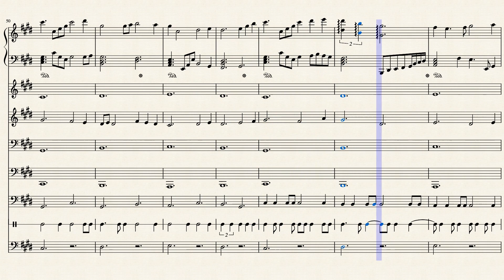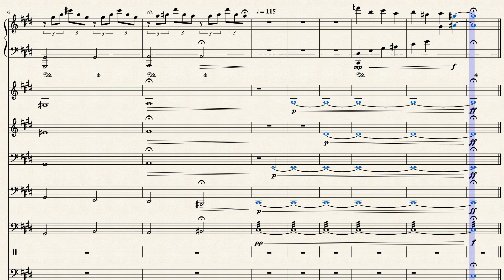Cradle Soundtrack: The Jai Clan Patriarch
This was very hard to balance with all of the brass and percussion with the piano, but I'm content with the final result. The gong isn't really a gong (cause I don't have a soundfont with a good gong) so take that part with a grain of salt, and sorry about the machine gun timpani I don't know how to make a good roll sound in musescore without jumping through a million hoops, which I wasn't interested in doing. If I remake this in a DAW with good samples maybe things would sound better, but I don't have any good samples and I'm still deciding which DAW to buy. If anyone knows a fix to anything I mentioned I'm all ears.